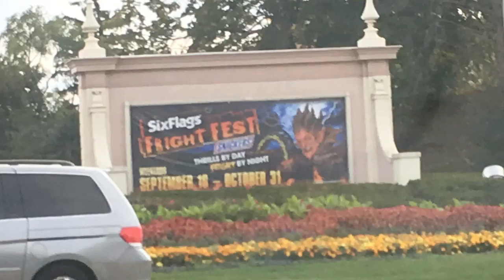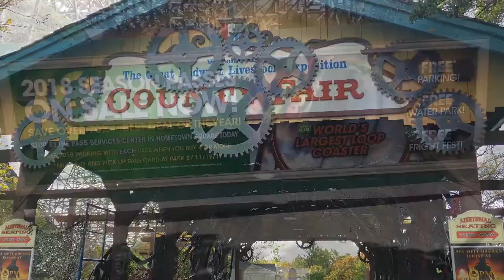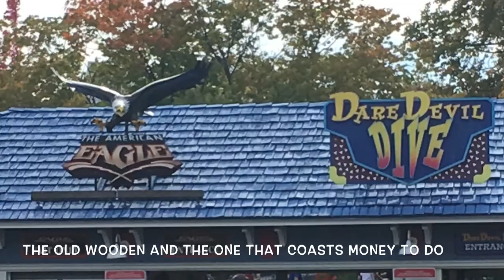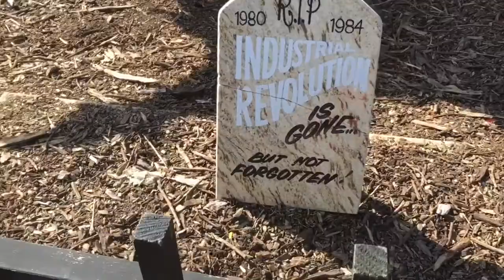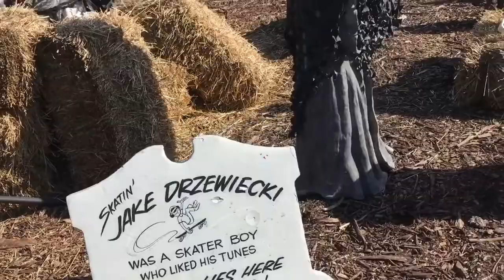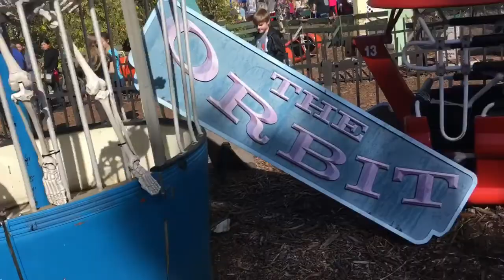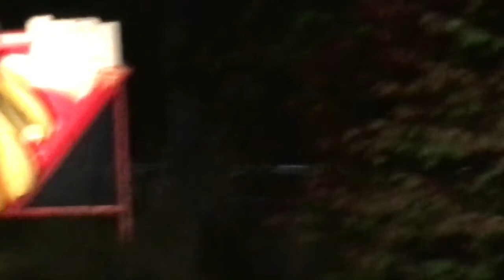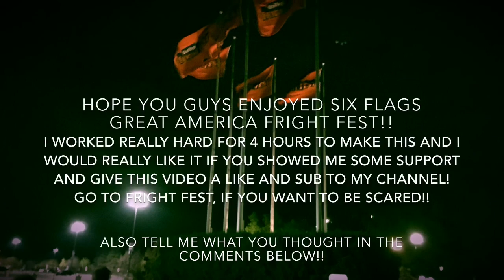Six Flags Great America FRIGHT FEST Slideshow 10/21/17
Six Flags is back with Fright Fest and this year it’s more thrilling then ever!! We have new fright fest areas, amazing roller coasters, and of course SCREAMS!! This video shows all the 165 photos/videos I took when I was there and I always have a fun time at Six Flags even if it’s really packed. The only ride I didn’t like that much was Superman because it was a 2 hour and 20 minute wait. I went with my friend David again to FRIGHT FEST and we had a blast and hopefully you can tell by the photos and videos I took! :D Go to Six Flags FRIGHT FEST, you won’t forget it.